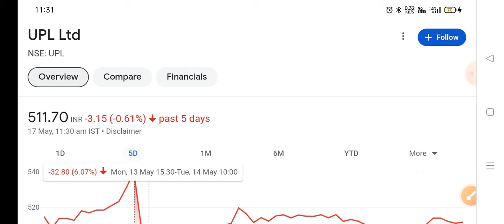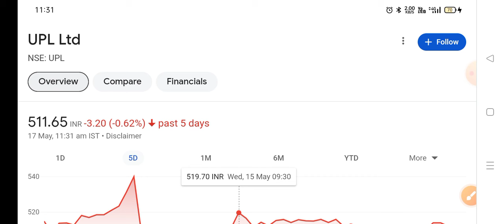UPL share latest news,buy or not ? Upl share price target | Upl share analysis